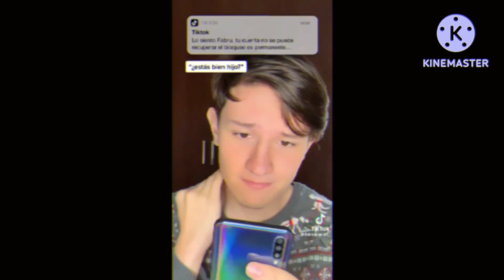g major 2 hypercubed